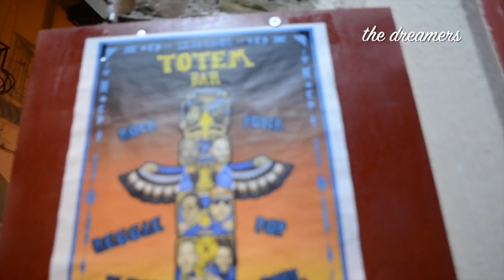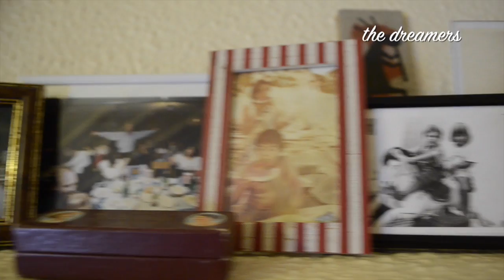AN ENGLISH MAN IN SKIATHOS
C'è un ragazzo inglese di vent'anni che sogna gli Stati Uniti dopo aver letto Kerouac e Bukowski. E allora parte. E lui non sa che là ci rimarrà per vent'anni. E gran parte del tempo lo passerà nei peggiori bar di New Orleans a suonare la sua chitarra. Ma dopo vent'anni da americano sente la malinconia dell'Europa. E allora va a trovare i suoi genitori che sono andati a vivere a Skiathos, un'isoletta greca di fronte a Volos. Arriva con la sua chitarra, e in poco tempo troverà lavoro e fidanzata. Questa è la storia di Danny Butler.